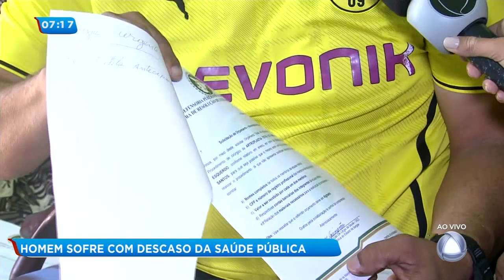Homem sofre com descaso da saúde pública - Balanço Geral Manhã